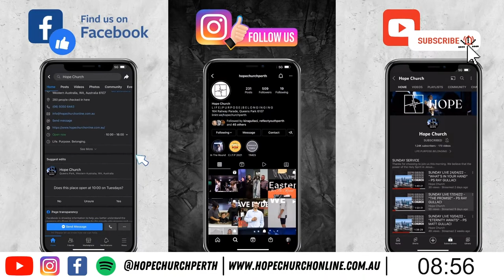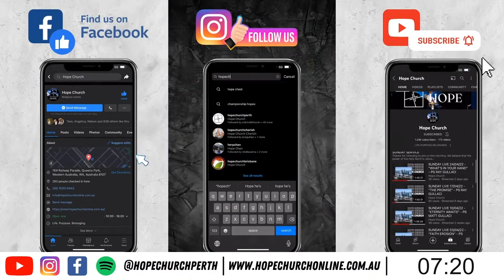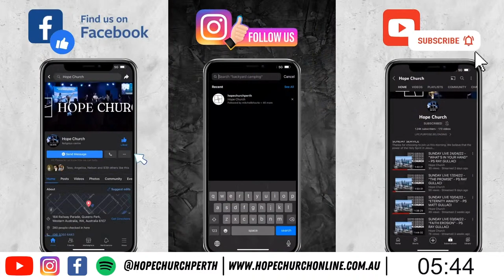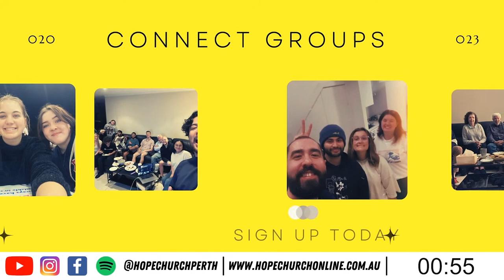SUNDAY LIVE 11/06/2023 - "BLESSED ASSURANCE" - CASSANDRA CACCETTA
Thanks for choosing to join us this afternoon. We believe that the power of the Holy Spirit in Jesus
name is never limited to a screen or device, He is ever present.

Join us for service every Sunday at 4pm (AWST). For more information you can head to

For more information about Hope Church, visit hopechurchonline.com.au
Services:
Hope: Sunday: 4pm (AWST)
Reflect Youth: 7pm Friday (AWST)
Reflect Young Adults: 7pm once a month (AWST)
Italian Service: 10am Tuesdays (AWST)